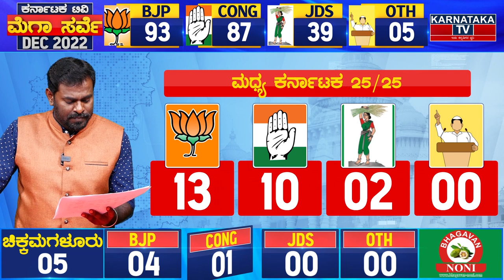ಪ್ರಾಂತ್ಯವಾರು ಯಾವ ಪಕ್ಷಕ್ಕೆ ಎಷ್ಟು ಸೀಟು.? ಮಧ್ಯ ಕರ್ನಾಟಕ (25) | Karnataka TV News December Survey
ollow Karnataka TV for latest Political News and Analysis ,Sandalwood movie updates and much More,